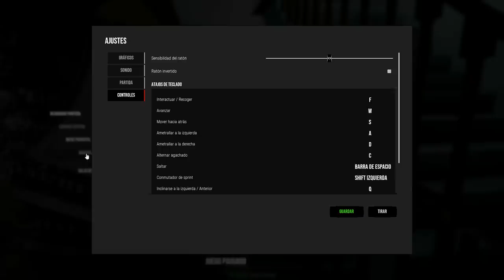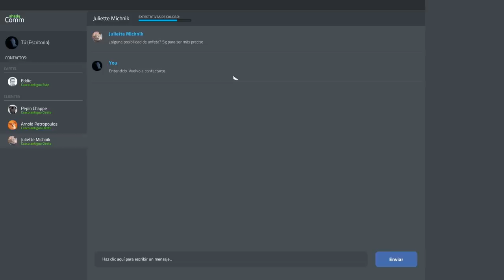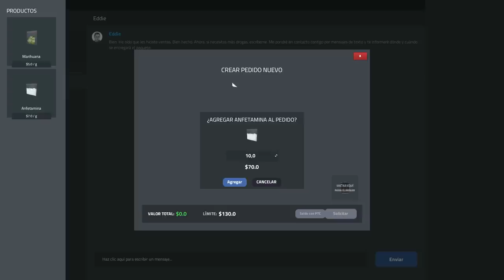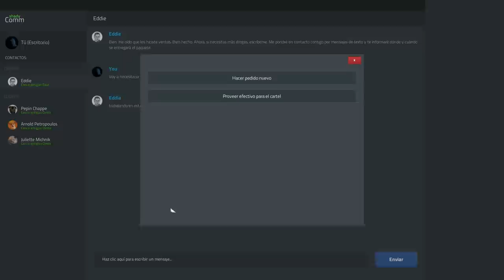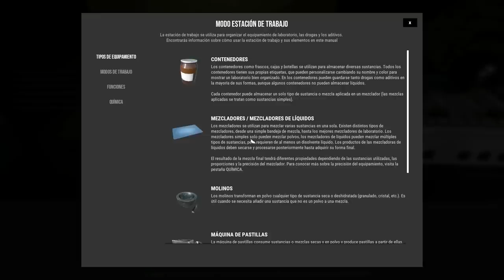JOGO PARECIDO COM GTA ROLEPLAY (VIDA DO CRIME) ? - Drug Dealer Simulator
Fala pessoal, bora assistir JOGO PARECIDO COM GTA ROLEPLAY (VIDA DO CRIME) ? - Drug Dealer Simulator